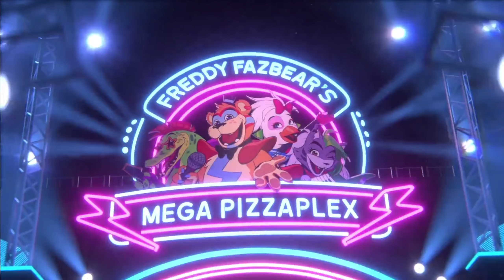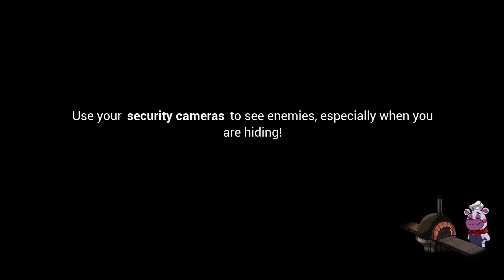FNAF Security Breach Gameplay Part 1: 11PM & 12AM.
This is Part 1 of the FNAF Security Breach Playthrough!

In this part, we try to escape the Mega Pizzaplex only to fail, and go through the Superstar Daycare!